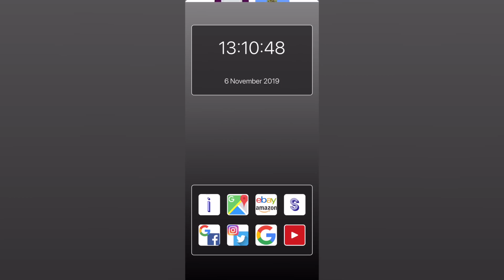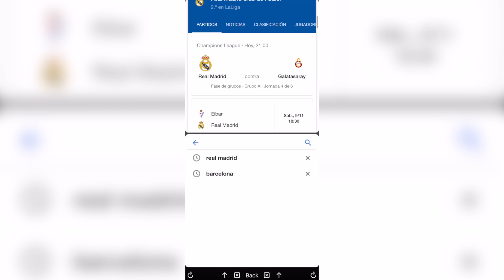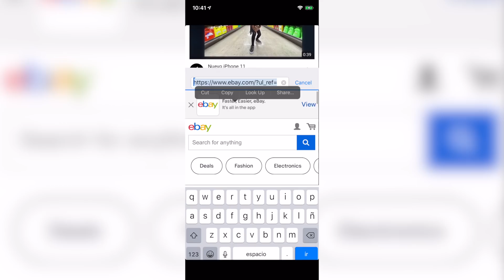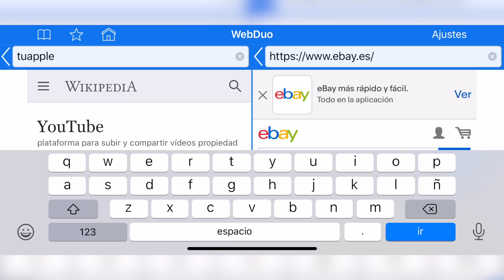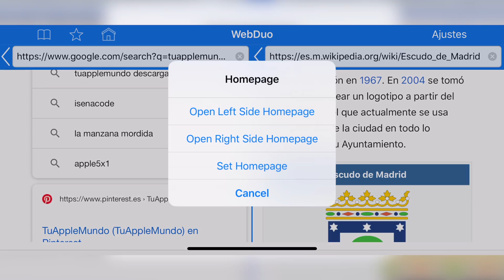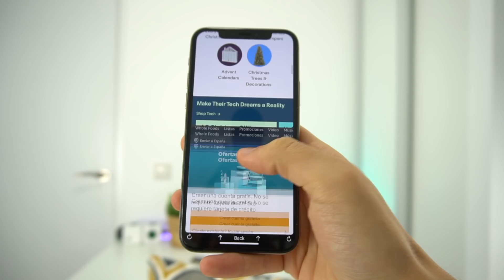DOS APPS al MISMO tiempo en iPhone con iOS 14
Te enseño a utilizar dos aplicaciones a la vez como en iPad, con iOS 14 también se puede en iPhone. Podrás abrir una ventana multitarea y ver un video a la vez que haces compras por internet en otra, o cualquier cosa que se te ocurra.